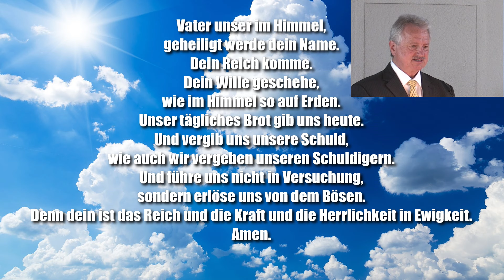"Wir leben in Feindesland" | BEDINGUNG FÜR VOLLMACHT | Das Gebet im Namen Jesu | Jakob Tscharntke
*Unsere Empfehlung für Endzeit-Predigten* -  BESUCHT AUCH DEN ERSATZ-ODYSEE-KANAL DER EFK RIEDLINGEN ...
DENN ÜBER JEDEN BESUCHER FREUT SICH PASTOR JAKOB TSCHARNTKE

... Wir sind hier am Weiterverbreiten beteiligt, denn aufklärende Predigten sollen so viele Menschen wie möglich erreichen, das Verbreiten von Gottes Wort ist ein Auftrag an Christen. Seit Pastor Jakob Tscharntke immer wieder Schwierigkeiten mit seinen Predigten auf YouTube bekommen hat, werden die vollständigen Live-Predigten nur noch über die Plattform Odysee gezeigt ... siehe Link ...

Zeitlos aktuell: Predigt vom 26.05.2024
*(bitte Leerzeichen nach Doppelstrich löschen, Youtube bringt bei uns sonst den vollständigen Link nicht mehr)*

Netzwerk Bibeltreuer Christen (alle Predigten auf dem neuen Kanal)